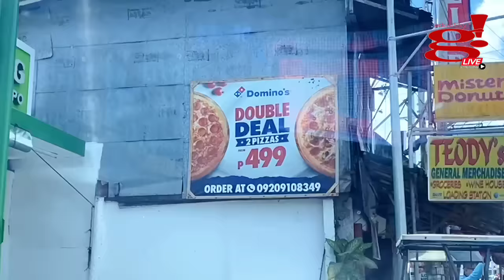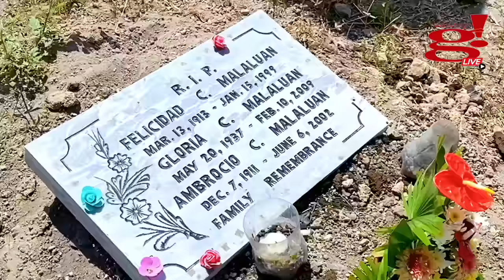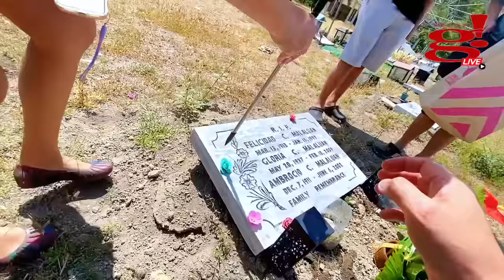Remembering Mommy Glo A Heartwarming Tribute to 15 Years in Heaven 😇